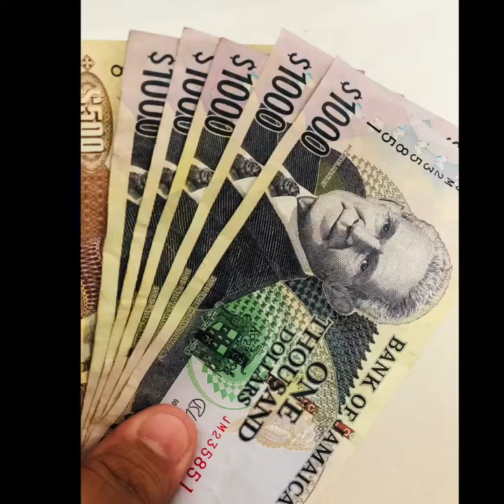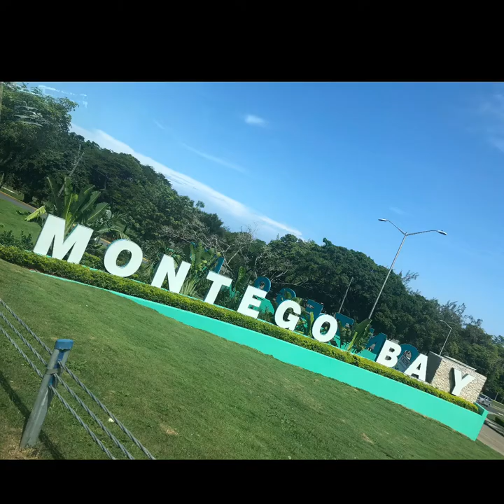Jamaica 🇯🇲 2019 Family Vacation